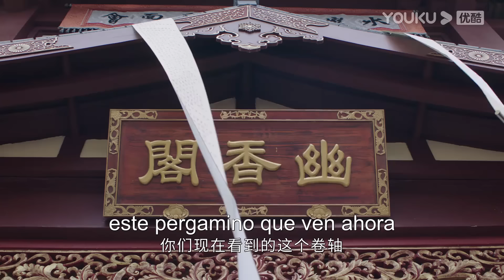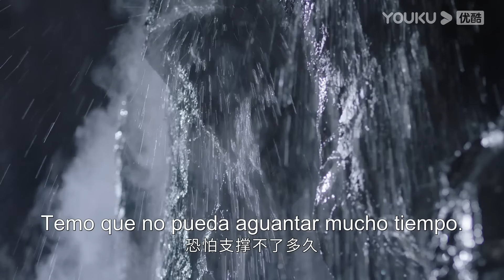ESPSUB [La Princesa y el Hombre Lobo] | EP01 | Traje Antiguo/Romance | Wu Xuanyi/Chen Zheyuan |YOUKU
▶[La Princesa y el Hombre Lobo] Qi Pa (interpretada por Wu Xuanyi) se despertó y descubrió que había sido secuestrada en el extraño mundo de fantasía de la raza bestia, y se convirtió en la princesa que se casará con Kui Mulang (interpretado por Chen Zheyuan), el rey de las bestias. Qi Pa no pudo escapar varias veces, y su vida ha sido trastornada por un hombre llamado Li Xiong. Kui Mulang y Li Xiong, día y noche, Qi Pa no sabía que había roto el impactante secreto del Clan Bestia. Qi Pa, quien era inteligente, entró gradualmente en el corazón del rey lobo dominante. ¿Cómo se enamorarán la bella y la "bestia"? Un viaje romántico, hilarante y dulce está a punto de comenzar.

★Para los miembros de APP: 4 eps el primer día y se emitirán por 8 días consecutivos. Desde el 30 de julio, 2 episodios por día los domingos, martes y jueves, 1 episodio por día los lunes y miércoles.
★Para los no miembros: 1 episodio el primer día y se transmitirán por 8 días consecutivos. Desde el 30 de julio, 1 episodio por día de domingo a jueves.

★Protagonistas: Wu Xuanyi / Chen Zheyuan
★Episodios: 30

00:00 ¡Ya está disponible el sitio web internacional youku.tv!
02:00 Descargue la aplicación YOUKU Internacional para ver su programa favorito anticipadamente.